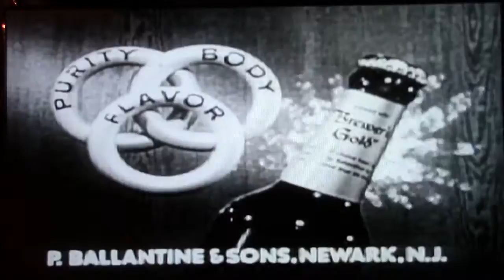Brewers Gold Commercial ....FromThe Good Old Days